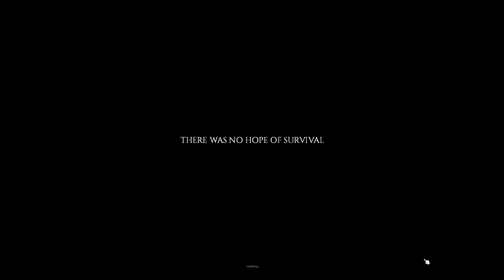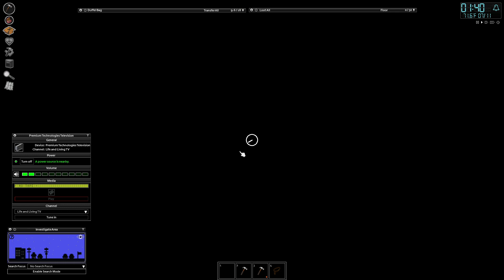No Commentary Project Zomboid: April Scholi of, Muldraugh pt.1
I woke at six A.M. today after the emergency sirens; there was no reason to question why. The out-break started a few days ago and quickly spiraled out of control.

We are on our own.

I worked as a park ranger in the town for the last few years. I know the land well enough, but I wish I had studied the local fauna more closely. I will make camp as quickly as I can away from populated areas. There is a lake, just south of the rich part of town; that big gated community.

I will make my way there as quickly as I can.